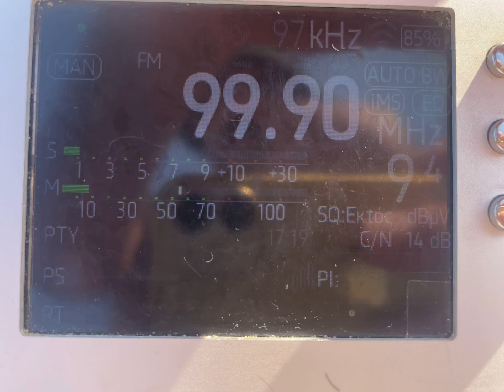Λιβύη 99,9 vs ΕΡΤ δεύτερο πρόγραμμα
TEF6686